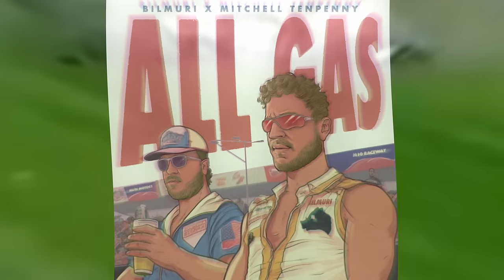BILMURI & MITCHELL TENPENNY - ALL GAS (LYRIC VIDEO)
ITS HERE!!!